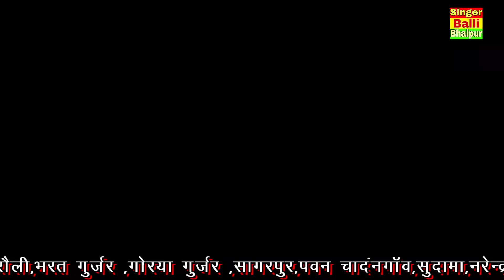करिश्मा न किया होटल म सबके सामने डांस || Balli Bhalpur Rasiya 2019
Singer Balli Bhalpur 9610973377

Digital by Manmohan Kasana ji